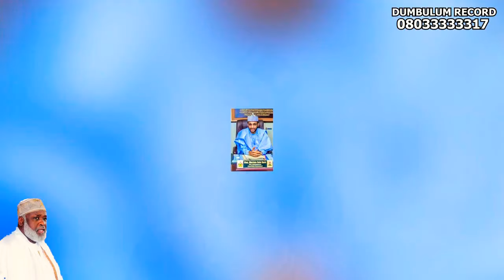Sabuwar Waka (Kifi Musulmin Nama) Latest Hausa Song Original Video 2021#